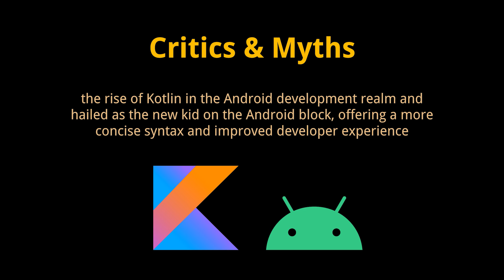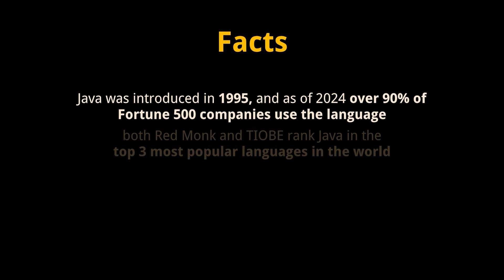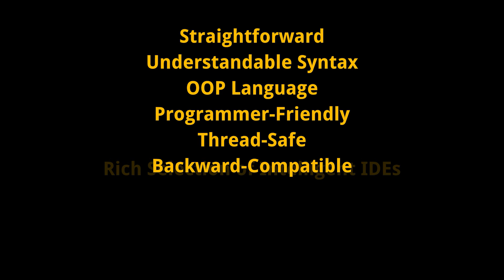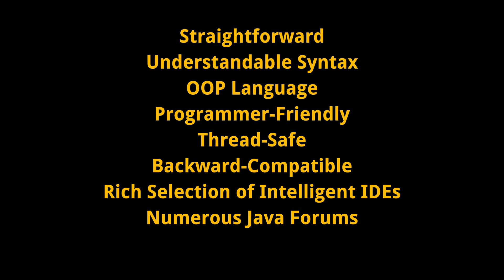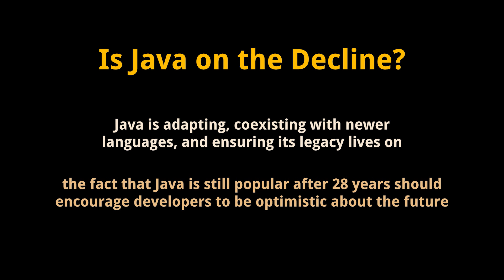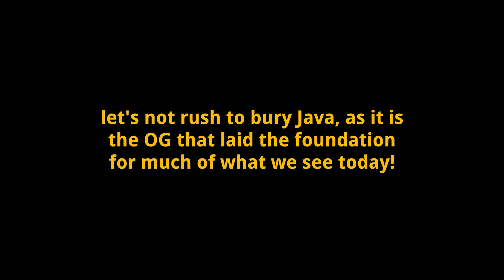Should you learn Java in 2024? | Is Java dying? | Myths vs Facts | Geekific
In this video, we take a break from coding and instead address a hot topic that's been buzzing around the tech community for the past couple years: Is Java on its way out? Should you still learn Java in 2024?

Timestamps:
00:00 Introduction
00:17 Myths
01:00 Facts
03:42 Is Java on the Decline?
05:22 Thanks for Watching!